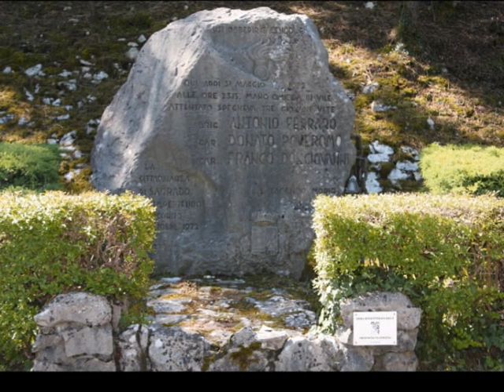42^ commemorazione "Strage di Peteano"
Il 31 maggio 2014 è stato commemorato il 42° Anniversario della "Strage di Peteano",  in cui persero la vita il brigadiere Antonio Ferraro e i carabinieri Donato Poveromo e Franco Dongiovanni.  Durante la ricorrenza sono stati resi gli onori ai caduti ed è stata deposta una corona al cippo eretto in loro memoria.
A seguire, la cerimonia d'intitolazione dell'antistante piazzale in onore "al carabiniere".  Il Sindaco  di Sagrado,  dott.ssa Elisabetta Pian, ha infatti aderito favorevolmente alla proposta avanzata dall'Unione Nazionale Cavalieri d'Italia  --  Sezione Provinciale di Gorizia  che, di concerto con l'Ass. Nazionale Carabinieri del F.V.G., ha suggerito di dedicare una via di questo territorio  alla memoria di un così triste e drammatico evento,  ed in particolare alla figura del carabiniere, quale vittima dell'efferata strage.
Presenti alla manifestazione alcuni familiari dei militari caduti, oltre a varie autorità, tra le quali  il Prefetto di Gorizia, dott. Vittorio Zappalorto, il C.te della Legione CC "Friuli Venezia Giulia",  Gen.B. Flavio Garello, rappresentanti della Provincia di Gorizia, numerosi sindaci dei comuni limitrofi,  associazioni combattentistiche con i rispettivi labari, ed una consistente rappresentanza dell'A.N.C. del F.V.G..
Il Presidente UNCI di Gorizia, cav.uff. Roberto Selva, accompagnato nella circostanza dal Presidente onorario cav.uff. Michele Totaro e dal Consigliere nazionale, cav. dott. Massimo Verilli, ha espresso nella circostanza il proprio compiacimento e la sentita gratitudine nei confronti di tutta l'Amm.ne comunale di Sagrado per la particolare sensibilità dimostrata con tale intitolazione, auspicando che il sacrificio e la quotidiana abnegazione dei carabinieri non venga così mai dimenticata. E' stata altresì avviata una promessa d'intenti tra le parti per sviluppare nei prossimi mesi nel territorio isontino  alcune manifestazioni d'interesse socio culturale.